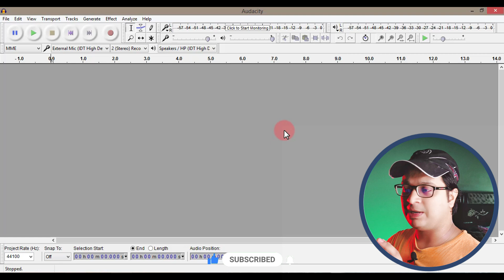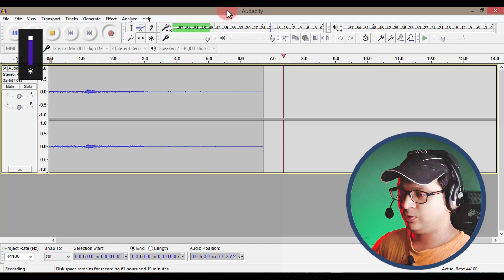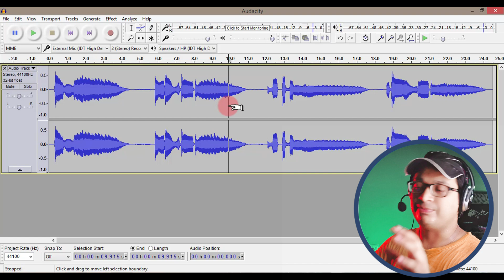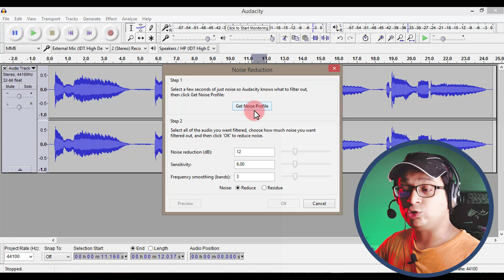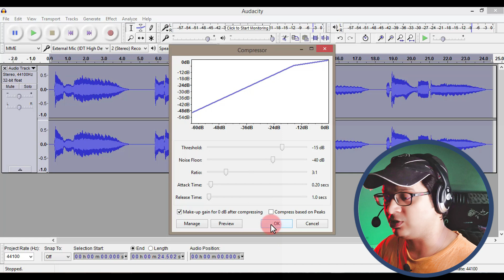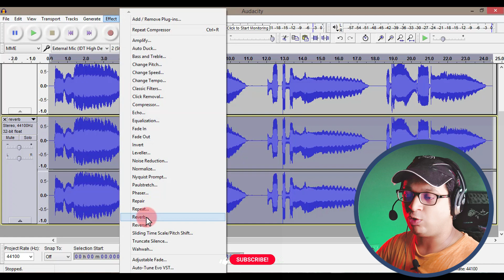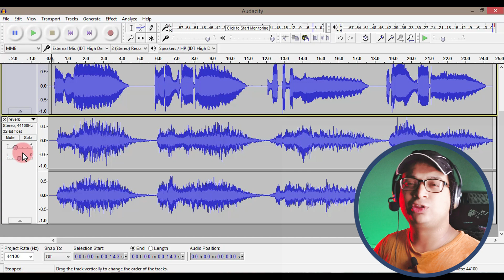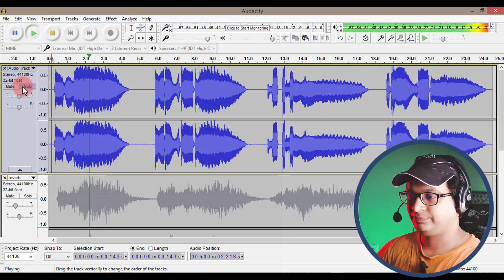Best Effects In Your Voice With Audacity (Class 3) | Reverb, Compressor Like Singers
Best Effects In Your Voice With Audacity 2024 | Reverb, Compressor Like Singers

(Mera Wala Mic)
Hi Guys!!